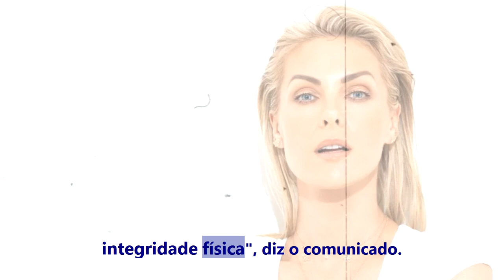U R G E N T E ! Delegada diz que marido de Ana Hickmann vai ser intimado a depor a qualquer momento.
Delegada diz que marido de Ana Hickmann vai ser intimado a depor: 'Ela teve muita coragem de vir até a delegacia'
Alexandre Correa, marido de Ana Hickmann, deve ser chamado para prestar depoimento na Polícia Civil, mas ainda sem data definida. Apresentadora foi orientada a fazer exame de corpo de delito após registrar denúncia contra o empresário em Itu (SP).  Alexandre Correa, empresário e marido de Ana Hickmann, vai ser intimado a prestar depoimento sobre queixa de lesão corporal feita pela apresentadora neste sábado (11), segundo a Polícia Civil. Ana Hickmann chamou a polícia, que foi até o condomínio de luxo onde a família mora, em Itu (SP), alegando que foi ameaçada e agredida pelo empresário. Alexandre não estava no local quando a polícia chegou.

Segundo a delegada Márcia Pereira Cruz, da delegacia de Itu, Ana Hickmann foi orientada a fazer o exame de corpo de delito após ser ouvida e o laudo deve sair em até 20 dias. A delegada afirma que até o momento, Ana Hickmann não quis requerer medida protetiva contra Alexandre, mas que a apresentadora pode solicitar a qualquer momento, pois não há prazo determinado pela lei.

"Eu, pessoalmente, achei que ela teve muita coragem de vir até a delegacia e registrar a ocorrência, apesar de toda a exposição que ela está tendo na imprensa por ser uma pessoa famosa." Conforme a delegada, a versão da Ana Hickmann é de que o casal discutiu e o marido tentou segurar ela contra a parede, impedindo que ela chamasse ajuda. No entanto, ela conseguiu se afastar do marido e se trancar em outro ambiente com o celular.

Segundo o relato da apresentadora à polícia, funcionários estavam na casa no momento da briga, mas ninguém presenciou o ocorrido. Apesar disso, as funcionárias também vão prestar depoimento, informou a delegada. Márcia também informou que não tem conhecimento de outros registros feitos por Ana Hickmann contra o marido na Delegacia de Polícia de Itu. O que dizem os envolvidos?
Ana Hickmann

Em nota enviada ao g1, a assessoria de imprensa de Ana Hickmann confirmou que houve um desentendimento entre a apresentadora e Alexandre Correa, e que a Polícia Militar foi acionada para esclarecimentos dos fatos.

"Ana Hickmann agradece o carinho e a solidariedade dos fãs e informa que está em casa, bem e felizmente não sofreu maiores consequências em sua integridade física", diz o comunicado.  Alexandre Correa

Através de uma postagem nas redes sociais, Alexandre Correa confirmou que houve desentendimento com a modelo e apresentadora, mas que foi uma situação isolada e que "não gerou maiores consequências" (confira abaixo).

"De fato, na tarde de ontem [sábado, 11], tive um desentendimento com a minha esposa, situação absolutamente isolada, que não gerou maiores consequências. Gostaria de esclarecer também que jamais dei uma cabeçada nela, como inveridicamente está sendo veiculado na imprensa, e que tudo será devidamente esclarecido no momento oportuno. Aproveito a oportunidade para pedir minhas mais sinceras desculpas a toda minha família pelo ocorrido. São 25 anos de matrimônio, sem que tivesse qualquer ocorrência dessa natureza. Sempre servi a Ana como seu agente, com todo zelo, carinho e respeito, como assim trato as 7 mulheres com quem trabalho no meu escritório".

Delegada elogia denúncia de Ana Hickmann: “Teve muita coragem”
Ana Hickmann registrou um boletim de ocorrência contra o marido após ser agredida no último sábado (11/11). Ele será intimado a depor A delegada responsável pelo caso de Ana Hickmann, Márcia Pereira Cruz, da delegacia de Itu (SP), elogiou a decisão da apresentadora de denunciar o marido. A ex-modelo foi agredida pelo marido, Alexandre Corrêa, no último sábado (11/11) e registrou um boletim de ocorrência por lesão corporal e violência doméstica.   “Eu, pessoalmente, achei que ela teve muita coragem de vir até a delegacia e registrar a ocorrência, apesar de toda a exposição que ela está tendo na imprensa por ser uma pessoa famosa. Acredito que as mulheres têm que registrar ocorrência, têm que procurar a delegacia da mulher, ou qualquer outra, sempre que forem vítimas tanto de violência física, quanto psicológica”, afirmou Márcia em entrevista à TV Tem, afiliada da Globo. A delegada falou também sobre os próximos passos da investigação. De acordo com a profissional, Corrêa vai ser intimado para depor sobre a queixa da esposa, visto que não estava mais na casa que dividia com Ana quando a polícia chegou ao local no sábado. Os empregados da família também serão convocados para depor.   Além disso, ela revelou que Ana Hickmann passou por um exame de corpo delito após ser ouvida e o resultado sai em até 20 dias. Outra informação confirmada por Márcia é que a apresentadora não pediu uma medida protetiva contra Alexandre.